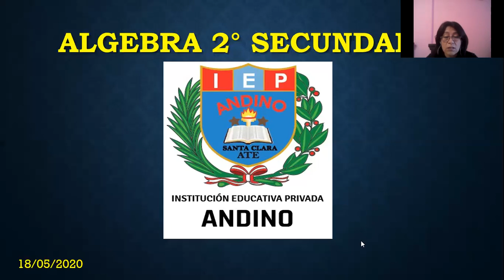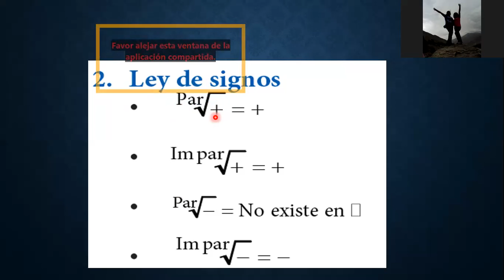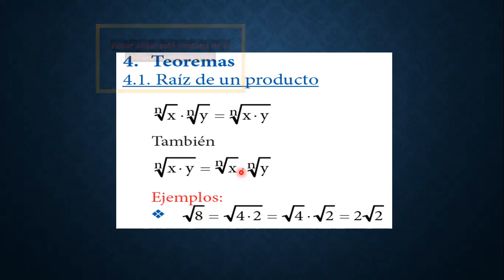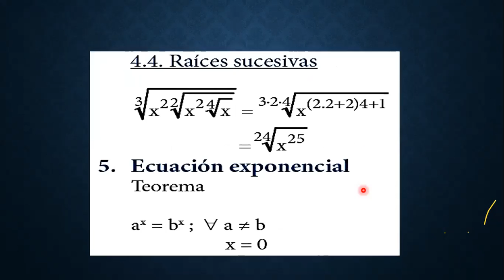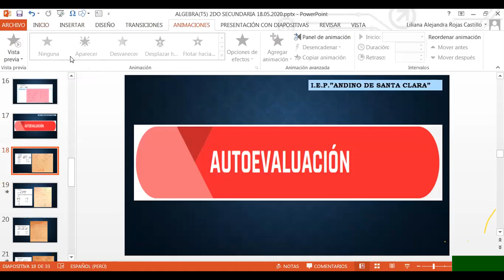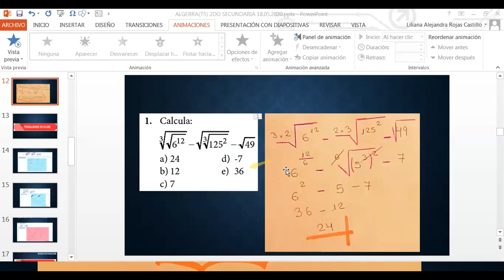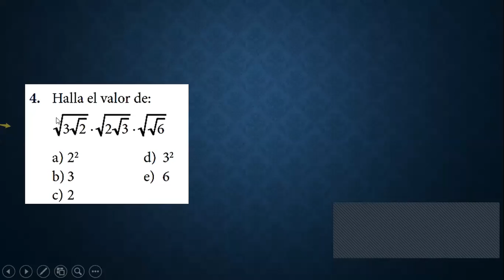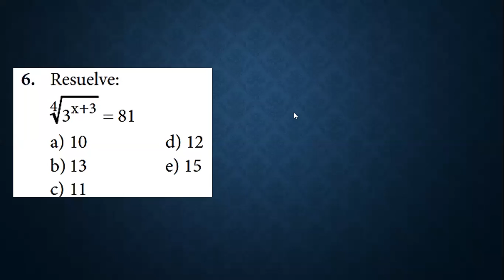Álgebra 2do sec. 18.05.2020 Parte 1